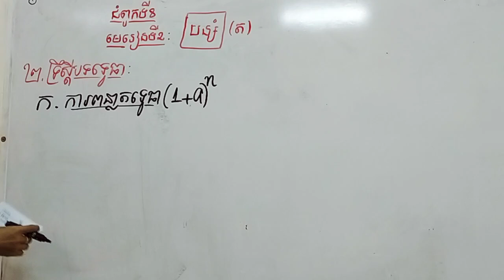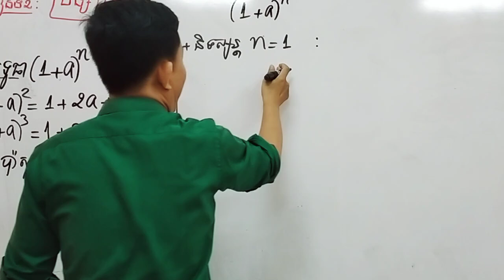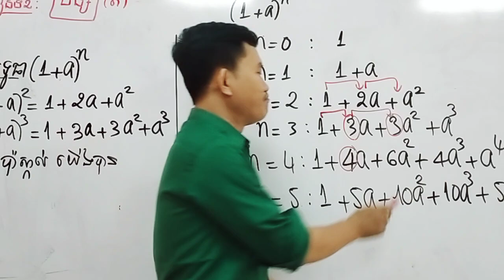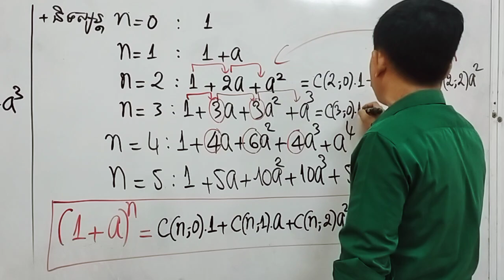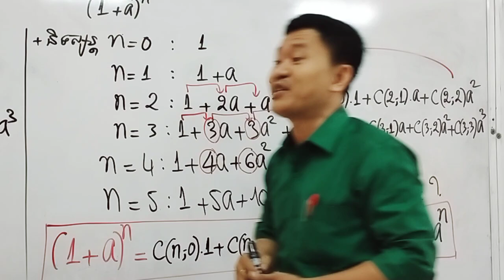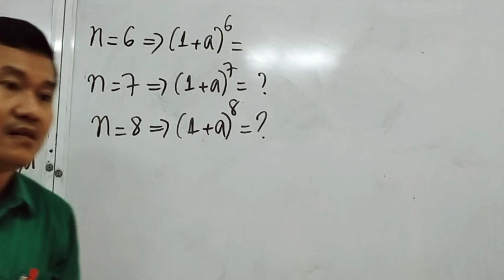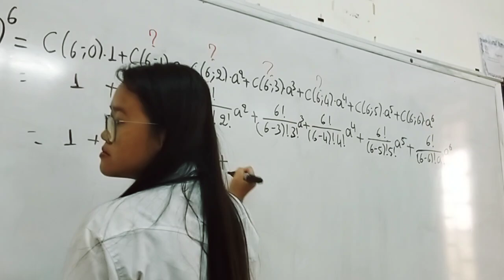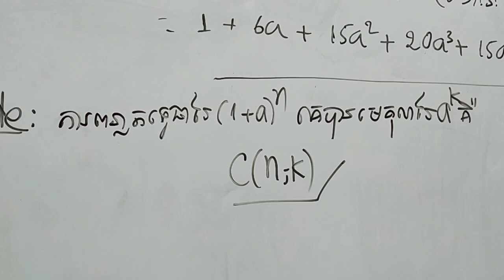ថ្នាក់ទី១០ មេរៀន បន្សំ